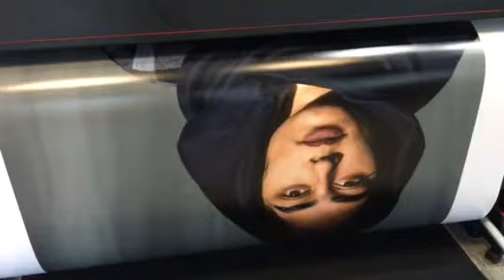Canon Prograf 60” Printer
Printing a large image on our Canon 60” Printer